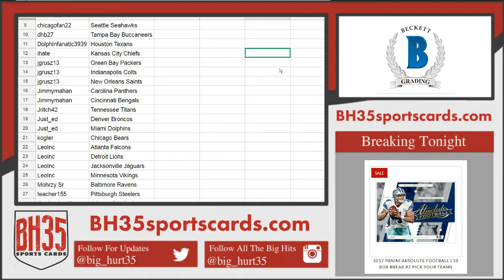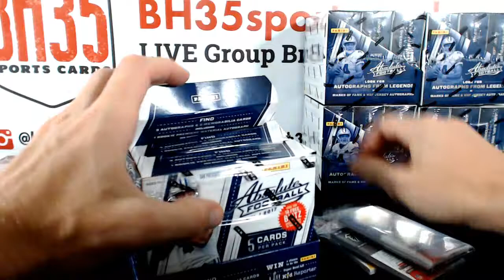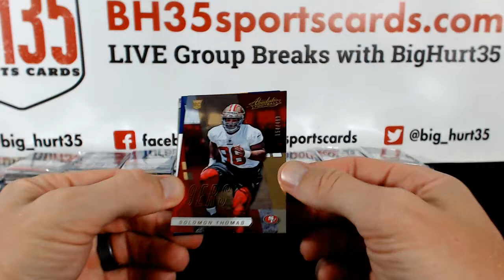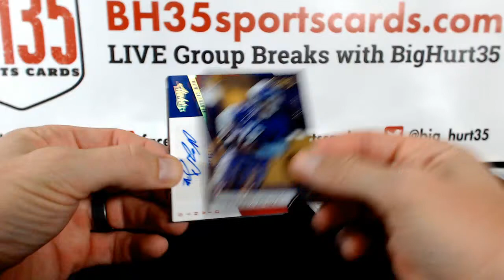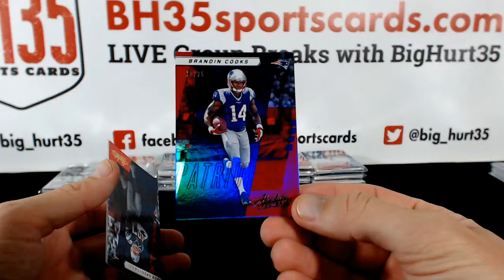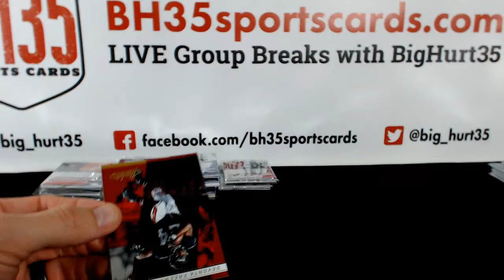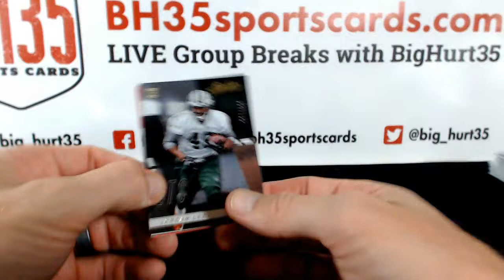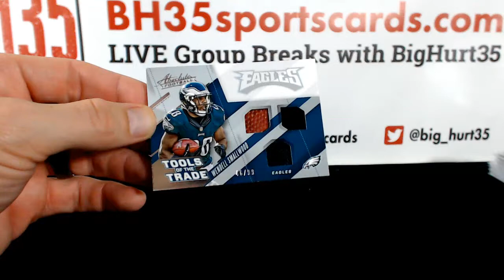2017 Panini Absolute Football | 10 Box Break #2 Pick Your Teams